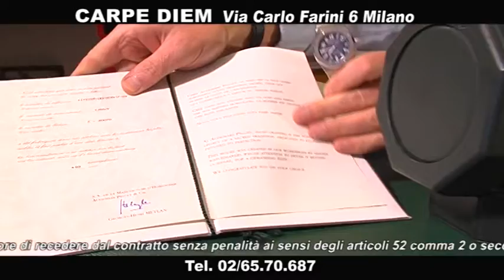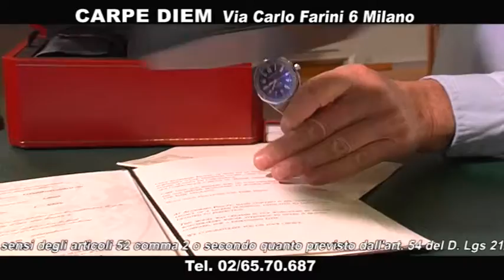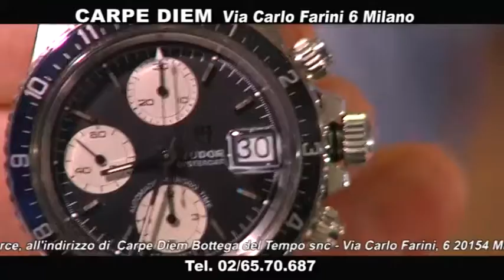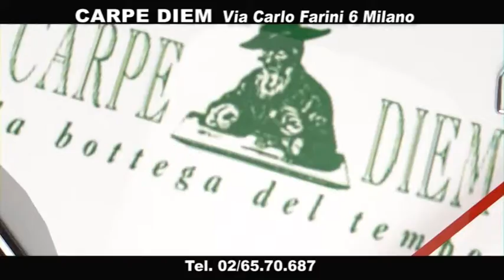Carpe Diem Novembre